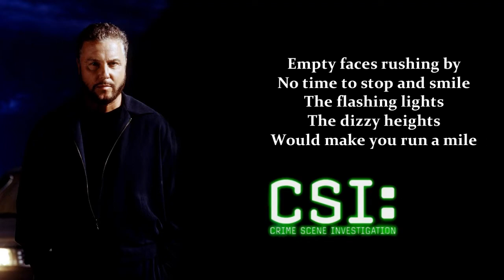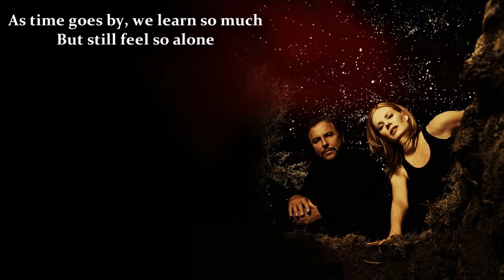Cinephile - What Becomes of Us? (Nesting Dolls Edit)(CSI Soundtrack)[Lyrics]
Featured in CSI: Crime Scene Investigation S05E13 episode "Nesting Dolls"
Album: What Becomes Of Us? [Single] 2005
Genre: Trip Hop/Downtempo
Track: 01

Written by: Kenny Inglis & Susan Wallace
Produced by: Kenny Inglis
Vocals by: Susan Wallace